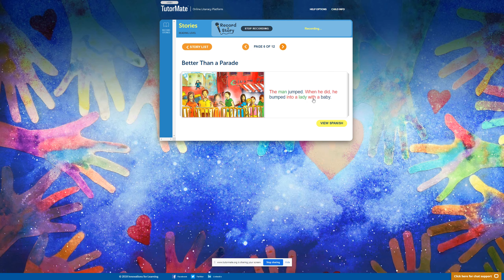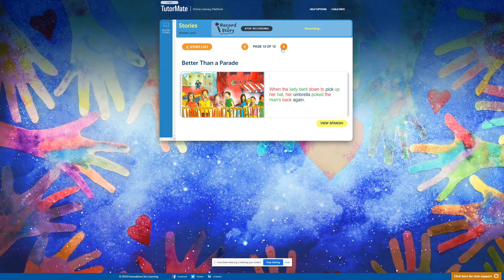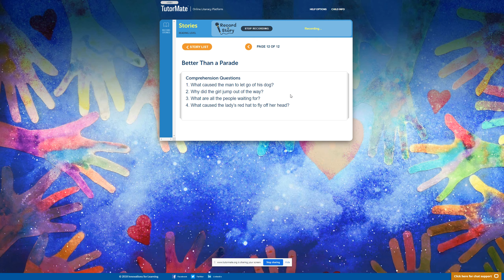Better Than a Parade | Boston | Trotter | O'Toole | Divanny | Salesforce - Boston | Tom